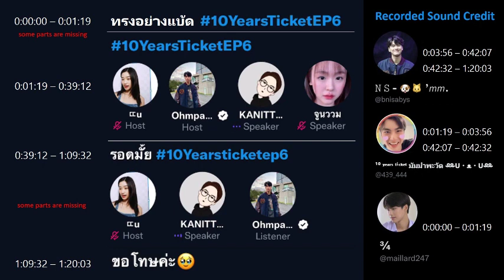20221229 Ohm Pawat & Tu Tontawan space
Eng translate